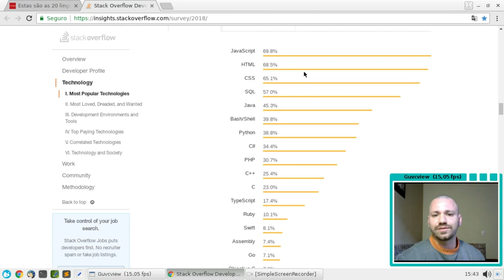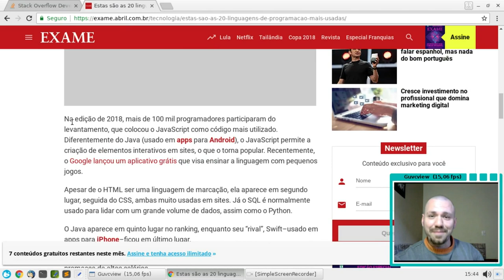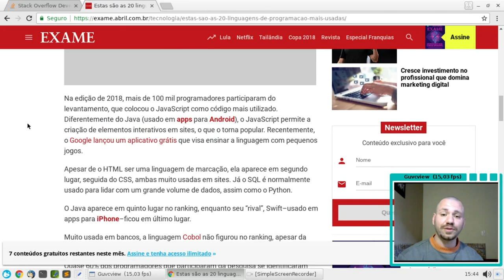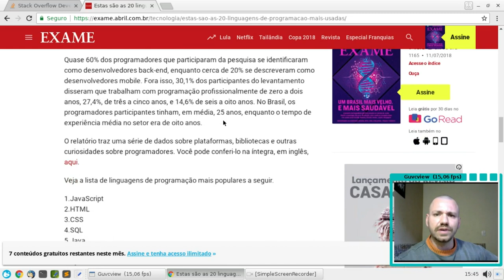SHELL BASH EM 6º LUGAR!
Clubinho do Slackjeff s2